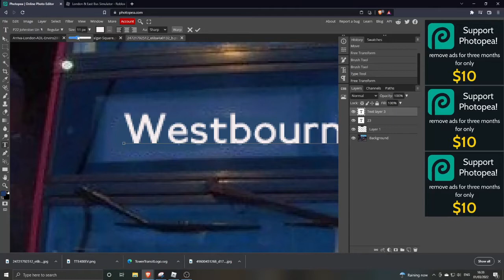Photoshop request: 23 on Gemini 2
Welcome to BusesAroundNWL! This video is Photoshop request: 23 on Gemini 2
Excuse me for the weird bus sound, forgot to turn of display sounds

Pls do not copy any of my videos, as action will be taken straight away. Always ask.